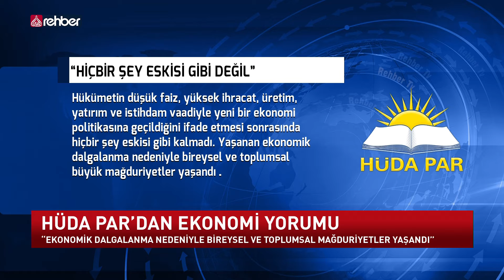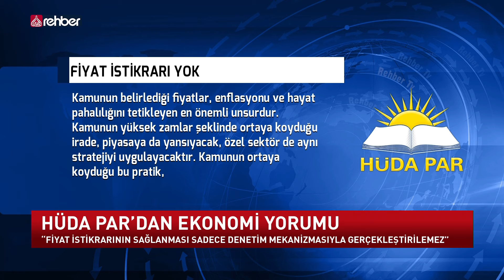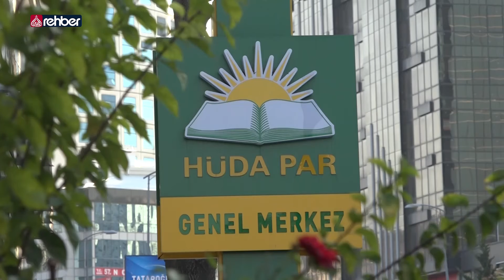HÜDA PAR’dan Ekonomi Yorumu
HÜDA PAR Genel Merkezi, ekonomideki son durumu değerlendirdi… Hiçbir şeyin eskisi gibi olmadığını belirten HÜDA PAR, bireysel ve toplumsal mağduriyetlere dikkat çekerek ekonomi politikalarını eleştirdi… Hayat pahalılığının artarak sürdüğüne işaret eden HÜDA PAR, asgari ücrette yapılan iyileştirmenin daha şimdiden geri alındığına dikkat çekti. Kurlardan kaynaklanan fiyat artışlarının, kurdaki düşüşler sonrasında geri alınmamasının yeterli izahı olmadığını belirten HÜDA PAR, yeni zamlar konusunda da uyardı…

   OYNATMA LİSTELERİMİZ